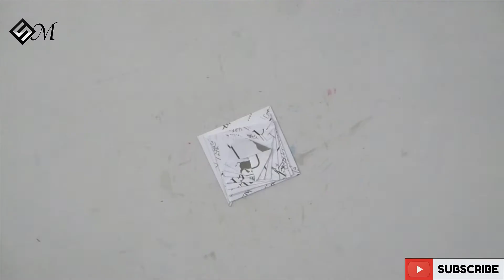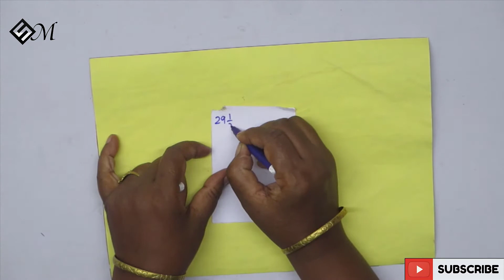DIY Friendship Band | Sugi Majhi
Sugi Majhi